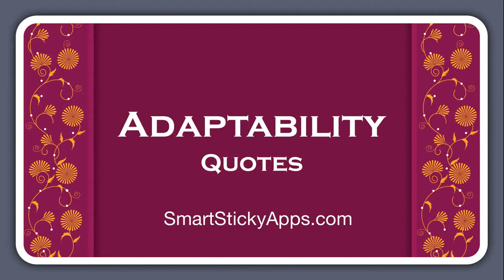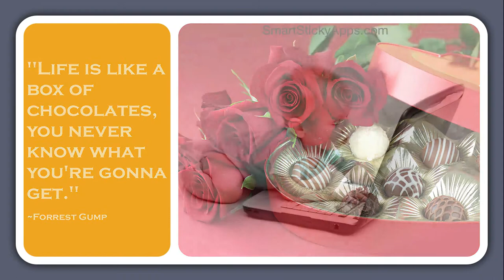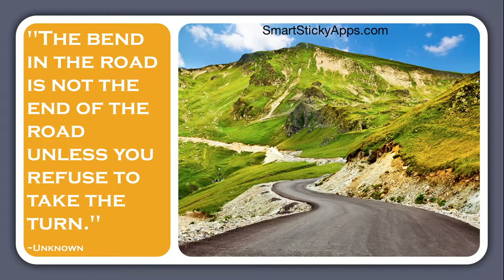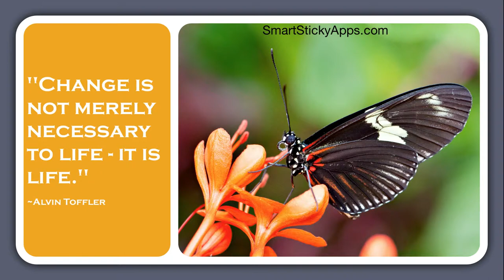Life Sayings - Adaptability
Some positive thoughts to make you feel good. Thanx For Watching.